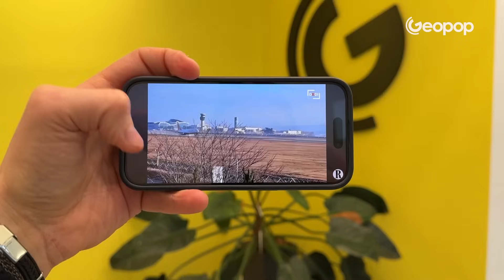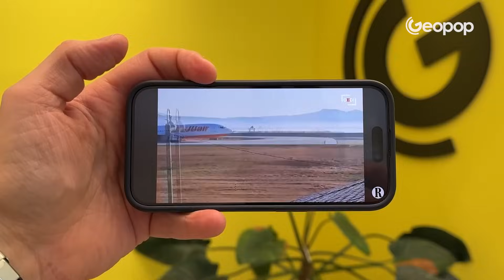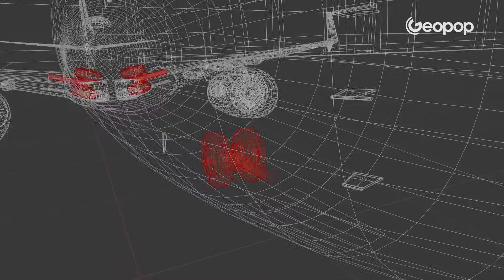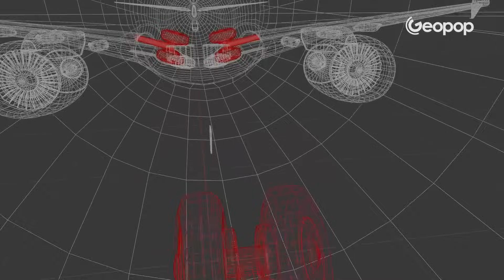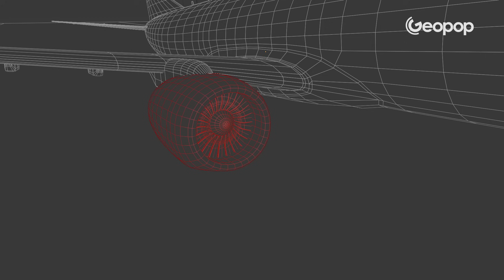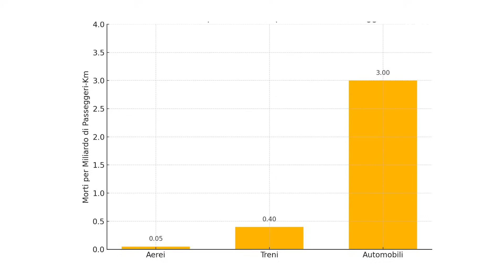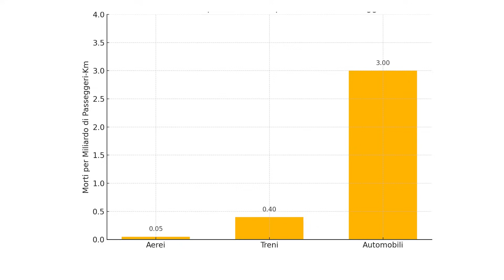Plane Crash in South Korea with Unseen 3D Animations - Hypotheses, Causes and Questions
In South Korea, a plane crash involved a Boeing 737-8AS of Jeju Air, which went off the runway during landing in Muan and caused 179 victims out of 181 passengers on board. But what happened? And why did the landing gear not work? In this video, through unpublished 3D animations, we analyze the dynamics of the accident, from the first reconstructions and the hypothesis of a possible bird strike, to the technical problems that could have aggravated the situation.

00:00 South Korea plane crash: what happened
02:07 First hypotheses and reconstructions: the ongoing investigations
03:42 Key questions answered by an expert pilot
04:19 Why didn't the plane's landing gear work?
05:24 Why weren't the engines reversed to slow down?
05:47 Why didn't the pilot regain altitude?
07:22 Is the plane still the safest means of transport?